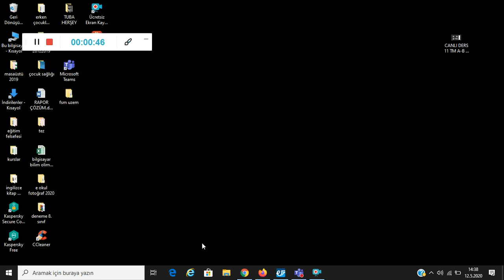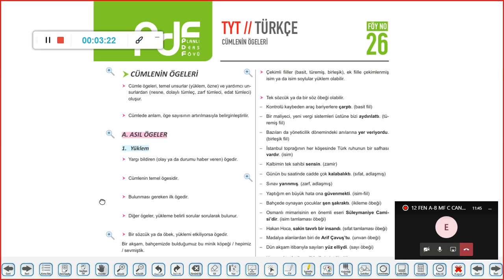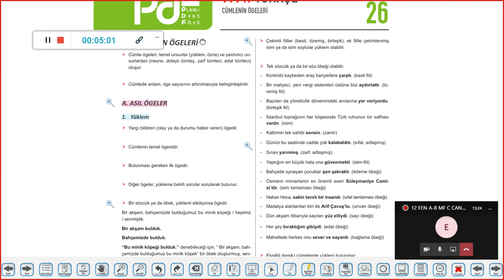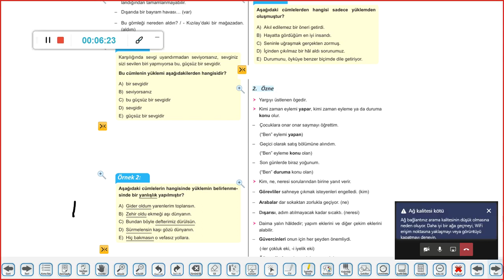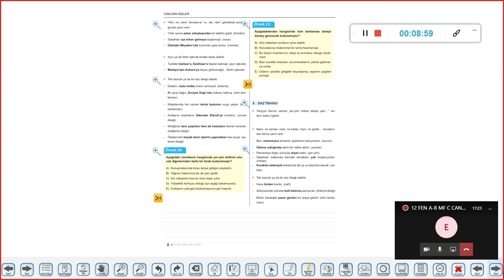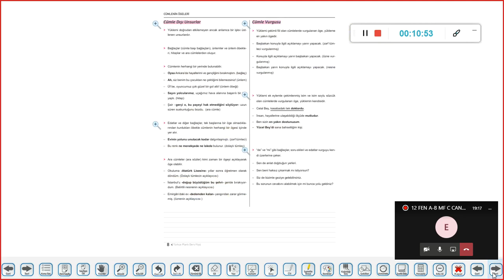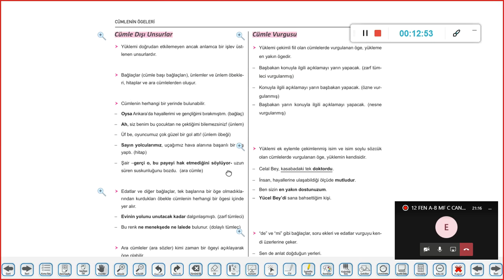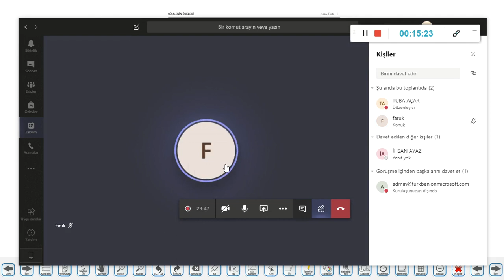12. Sınıf Türkçe 26. Föy Tyt Cümlenin Ögeleri Canlı Ders